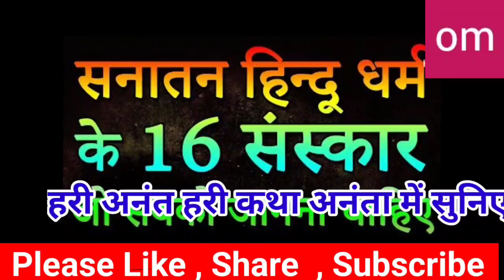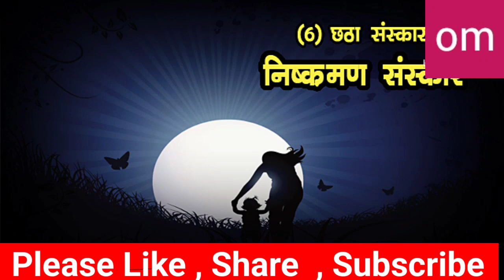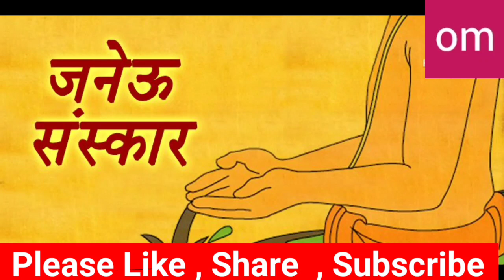सनातन हिन्दु धर्म के सोलह संस्कार कौन कौन से हे ।। Hindu dharm ke Solah Sanskaar ।। ओम कुकरेजा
सनातन हिन्दु धर्म के सोलह संस्कार कौन कौन से हे  ।।
  Hindu dharm ke Solah Sanskaar ।।
 ओम कुकरेजा

सोलह संस्कार, 16 संस्कार, सोलह संस्कार कौन कौन से हैं, संस्कार, सोलह संस्कार श्लोक, सोलह संस्कारों, बच्चे के सोलह संस्कार, सोलह संस्कारों के नाम, हिंदू धर्म के सोलह संस्कार, सनातन धर्म में सोलह संस्कार, हिन्दू धर्म के सोलह संस्कार, सोलह संस्कार कौन कौन से होते हैं, उपनयन संस्कार, 16 संस्कार के नाम, सनातन धर्म के सोलह संस्कार कौन कौन से हैं, सोलह संस्कारों की पावन वैदिक ऋषि परम्परा, 40 संस्कार, विवाह संस्कार, सोला संस्‍कार, हिंदू संस्कार, अंतिम संस्कार, भारतीय संस्कार